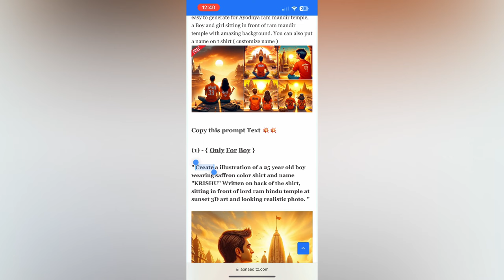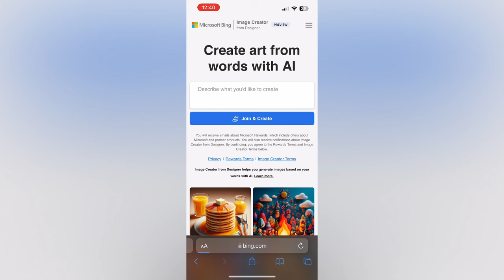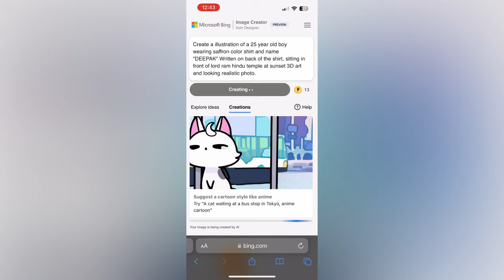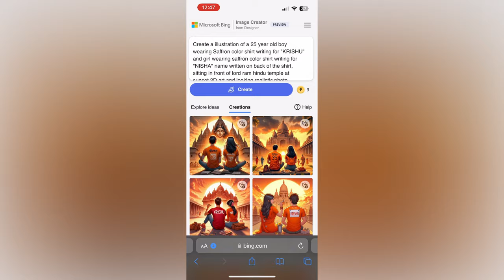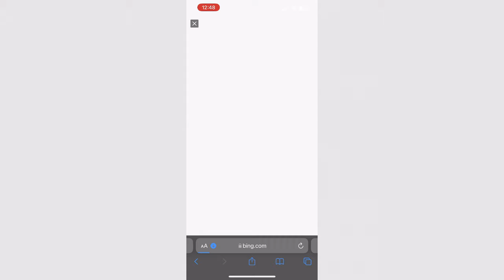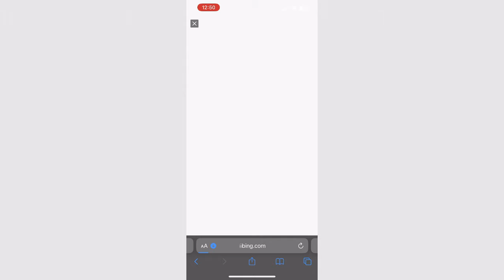Trending Ram Mandir Couple T Shirt Name ai photo generator | Bing image creator tutorial FREE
so guys in this video I have explained you that how to create Trending ram mandir t shirt name photo editing for Boys and Girls Images using Microsoft Bing image creator step by step

(1) -

" Create a illustration of a 25 year old boy wearing saffron color shirt and name "KRISHU" Written on back of the shirt, sitting in front of lord ram hindu temple at sunset 3D art and looking realistic photo. "

(2) -

" Create a illustration of a 25 year old boy wearing Saffron color shirt writing for "KRISHU" and girl wearing saffron color shirt writing for "NISHA" name written on back of the shirt, sitting in front of lord ram hindu temple at sunset 3D art and looking realistic photo. "

➡️ Your Queries & Tags for Reference :

ai avatar
photo editing
bing ai
bing
3d photo editing
bing app
3d illustration
3d ai generator